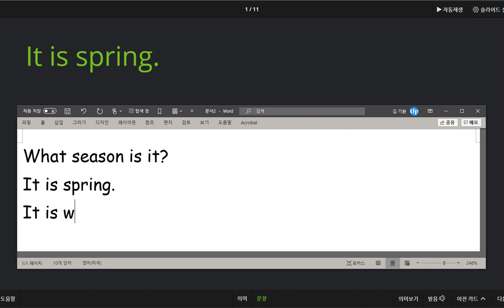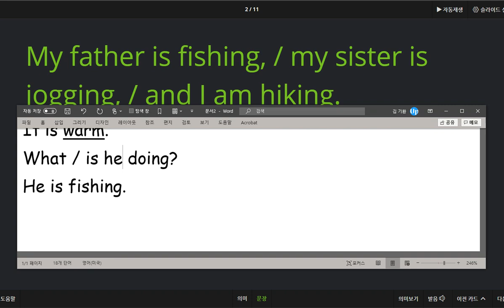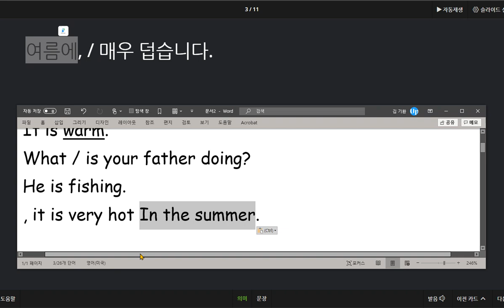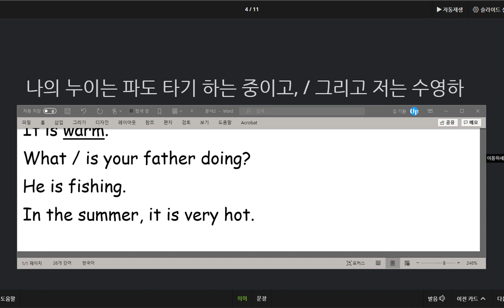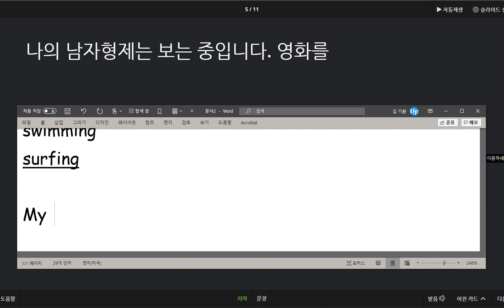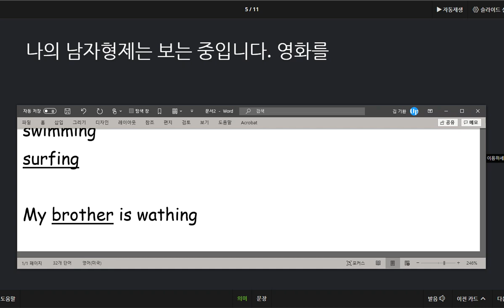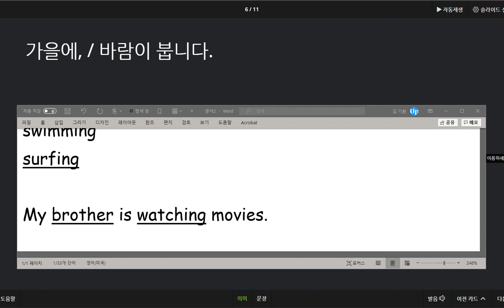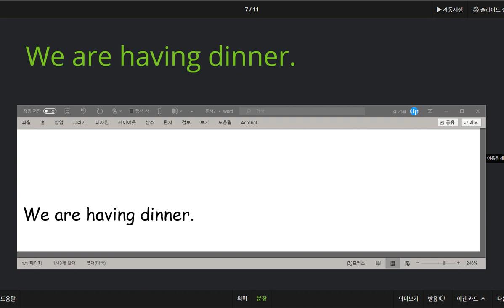유새롭 2020 09 24 칭찬 지난시간보다 맞춘 단어가 많아졌습니다 묻고 답하기 문법익힘 대화에서 좋은 성적을 나타냈습니다